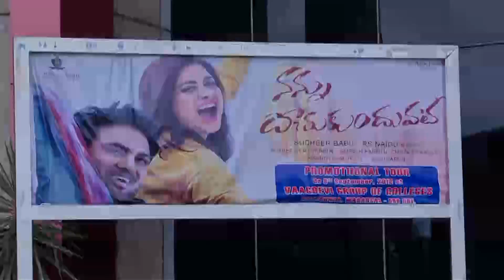Nannu Dochukunduvate Team Tour at Vaagdevi College, Warangal - idlebrain.com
Nannu Dochukunduvate Team Tour at Vaagdevi College, Warangal.Directed by RS Naidu. Music by Ajaneesh B Loknath. Produced by Sudheer Babu under Sudheer Babu Productions. starring: Sudheer Babu, Nabha Natesh, Nasser, Thulasi